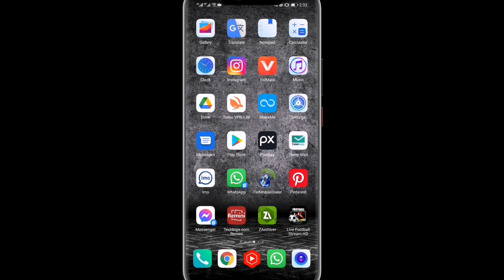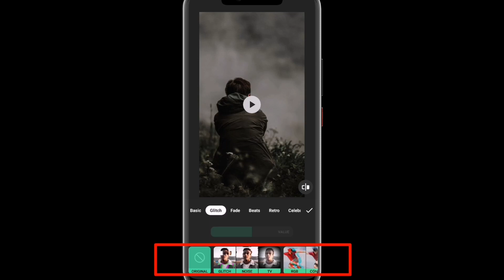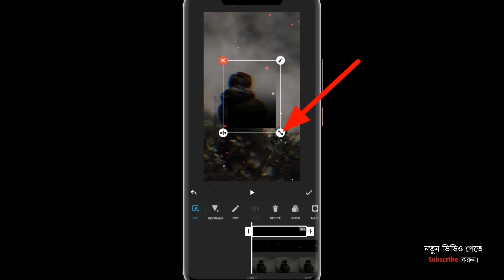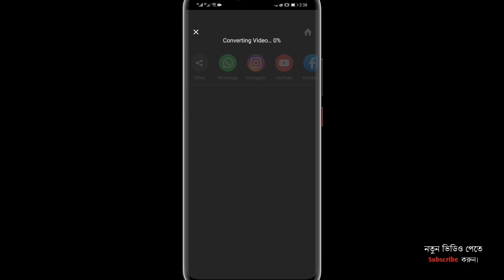Sad Status Video Editing in Inshot (Bangla) || Inshot দিয়ে কষ্টের স্ট্যাটাস ভিডিও এডিটিং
Sad status video editing tutorial in bangla
inshot status video editing tutorial
নতুন স্ট্যাটাস ভিডিও এডিটিং
কষ্টের স্ট্যাটাস ভিডিও এডিটিং
ইনশট দিয়ে স্ট্যাটাস ভিডিও এডিটিং
ভাইরাল স্ট্যাটাস ভিডিও এডিটিং